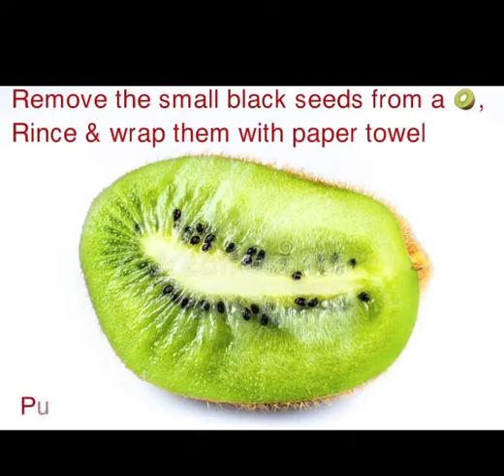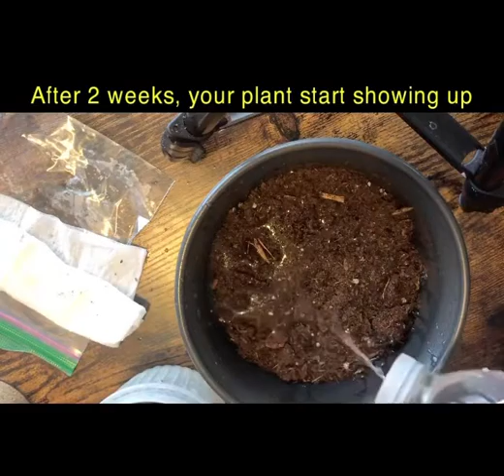How to plant a Kiwi tree كيف تزرع شجرة كيوي 🥝